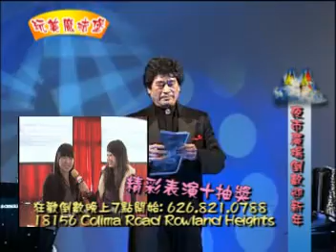Yes plaza 2011 countdown event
host by STC and Yes Plaza
plan by StarZone Entertainment
Beauty Magician show by IAVC TV Station